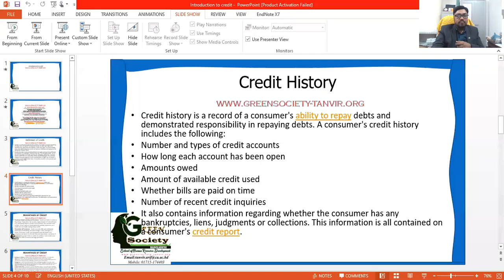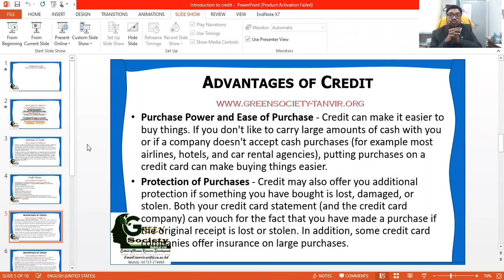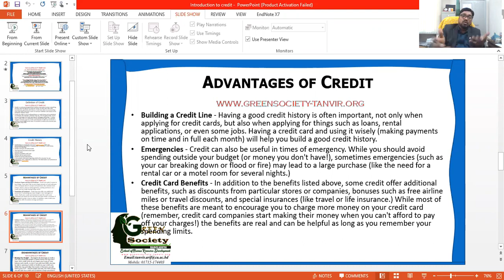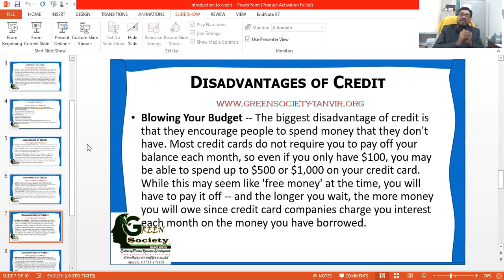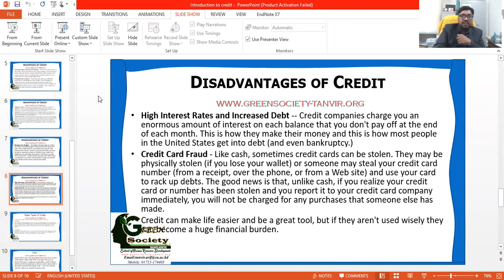Dr. Tanvir | Advantages and disadvantages of credit | Types of Credit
Facebook Pages
Dr. Tanvir, Talent Management Coach

dr_tanvir_m_h_arif